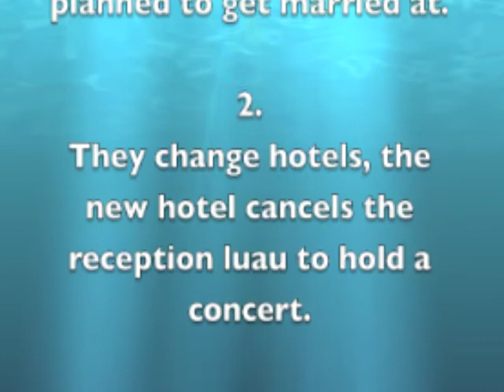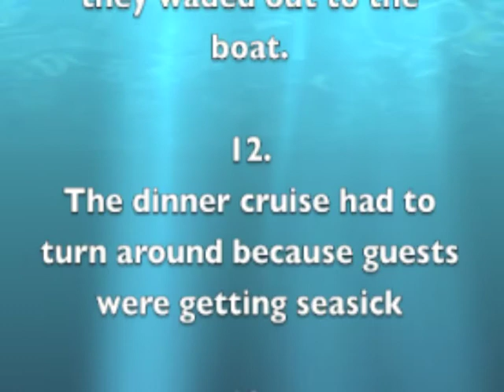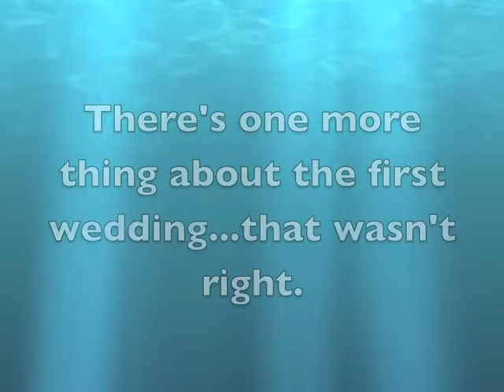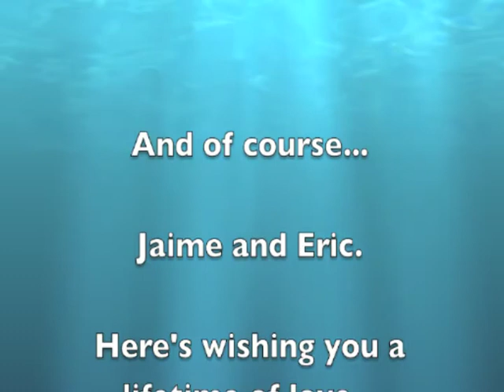Rob and Joss Wedding Redo with Jaime and Eric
Jaime and Eric had a very..let's say challenging wedding in 2011 in Hawaii. Each year, Rob and Joss choose a couple who have had a crazy wedding and the couple will renew their vows on their morning show. This is the Rob and Joss Wedding Redo 2015 with Jaime and Eric.